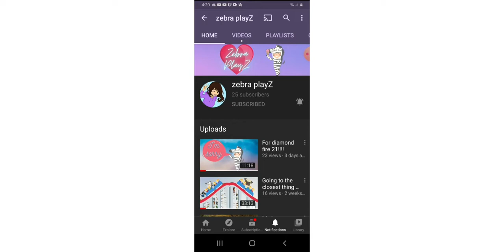brawl star's ( I shout someone out so sub to them)